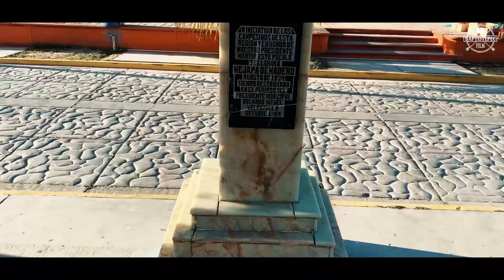NEJAPA DE MADERO, YAUTEPEC OAXACA.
Nejapa de Madero (del Nahuatl: nextli, atl ‘ceniza, agua’‘Agua de ceniza’) es uno de los 570 municipios que conforman al estado mexicano de Oaxaca. Pertenece al distrito de Yautepec, dentro de la región sierra sur. Su cabecera es la localidad homónima. El municipio fue nombrado en honor de Francisco I. Madero, político de la revolución mexicana.